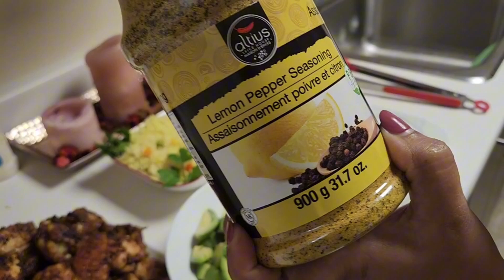ኣላኤሽ ኣብ ገዛና ከመይ ጌርና ነዳሉ